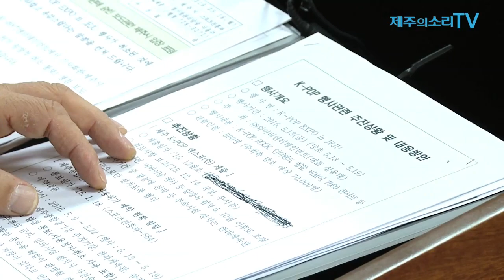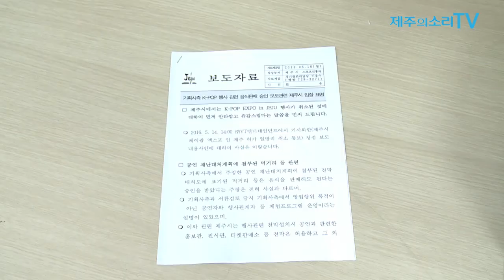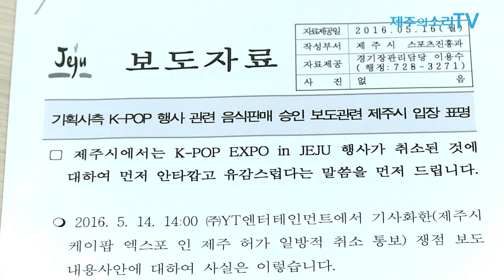"케이팝 제주, 우리도 속았다...다음부턴 신중히”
제주시 입장표명 회견...허가 조건에도 "부스는 체험 중심 명시했다" 강조

파행으로 끝난 ‘케이팝 엑스포 인 제주’(이하 케이팝 제주)와 관련해 제주시가 사실상 ‘업체에게 속았다’는 입장을 내놨다. 주최측은 종합경기장 사용 허가 조건으로 광장 천막(부스)을 체험 프로그램용으로 운영하겠다고 약속했지만, 주최 측이 제주시 모르게 음주·취사 먹거리 천막으로 사용했다고 밝혔다. 더불어 다음부터 같은 문제가 반복하지 않도록 공연·행사 허가에 있어서 신중을 기하겠다고 덧붙였다.

제주시는 16일 시청 기자실에서 케이팝 제주 관련 기자회견을 개최했다. 케이팝 제주 주최사인 (주)YT엔터테인먼트(이하 YT엔터, 대표 심용태)가 지난 14일 기자회견을 열어 “제주시가 행사 당일 일방적으로 행사장 시설 및 행사 전반에 대한 허가 취소를 통보했다”는 내용에 대한 반박성 기자회견이다.

13일부터 19일까지 제주종합경기장 일대에서 유명 아이돌 그룹, 록 밴드, 가수를 초청해 열릴 예정이었던 케이팝 제주는 제주시의 음식 천막 철거 명령이 떨어지자 주최 측이 스스로 공연을 취소했다. 현재까지 주최사인 YT엔터에 사용허가 권리가 있는 상황.

제주시는 1월 18일 종합경기장 시설 예약 신청, 4월 26일 사용허가, 5월 4일 공연 재난대처계획 승인 등 모든 행정절차 과정에서 광장에 먹거리 천막은 안된다는 입장을 분명하게 고수했으며, 이를 주최 측이 지키지 않자 철거 명령까지 오게 됐다고 밝혔다.

특히 “서류검토 당시, 주최 측에서 광장은 영업행위 목적이 아닌 체험프로그램을 운영하겠다는 설명이 있었다”면서 “그래서 제주시는 행사 관련 천막 설치시 공연과 관련한 홍보관, 전시관, 티켓판매소 등 천막은 허용하고 그 외 영업행위 목적으로 된 천막은 안된다는 점을 수차례 강조했다”고 설명했다.

그러면서 실제 주최사가 재난대처계획 서류에 첨부한 축제장 배치도를 제시하며, 광장에는 ‘전시관’이란 설명이 들어가 있을 뿐 먹거리에 대한 내용은 없다고 강조했다.

제주시는 “우리가 행사장 사용허가를 일방적으로 취소 통보했다는 주최 측의 주장은 사실과 다르다”며 “13일 YT엔터 심용태 대표와 부대표가 동석한 자리에서 14일까지 음식 부스 50% 철거, 15일까지 완전 철거를 제주시와 합의했고 확인서도 작성해 가지고 있는 상태”라고 덧붙였다.

YT엔터가 SS엔터테인먼트라는 이름으로 지난 2014년 인천에서도 유사한 공연을 진행하다 중간에 취소해 논란을 빚은 가운데, 제주시는 이와 관련된 내용을 미처 알지 못했다면서 앞으로 시설 대관에서 있어서 신중을 기하겠다고 약속했다.

기자회견을 진행한 제주시 양대윤 문화관광스포츠국장은 “시설 사용허가를 내주면서 업체의 경영능력이나 재정까지 확인해 내주는 것은 자칫 부당한 조치가 될 수 있어서 하지 않았다”며 “다음부터는 신중을 기해 판단하겠다”고 말했다.

양 국장은 주최측이 제주시를 상대로 법적 대응을 예고한 것에 대해선 "아직은 주최측으로부터 어떤 의견도 들어오지 않았다"면서 주최측의 움직임에 따라 대응하겠다는 입장을 밝혔다.